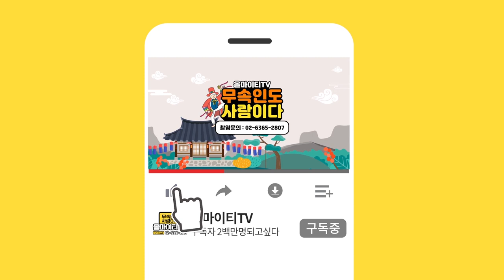★굿,치성,부적의 차이점을 알려드립니다★ ''사실 굿을 해야되는 사람은 별로없다?!'' 인천점집 성지보살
자막

★대표블로그★
-올마이티TV